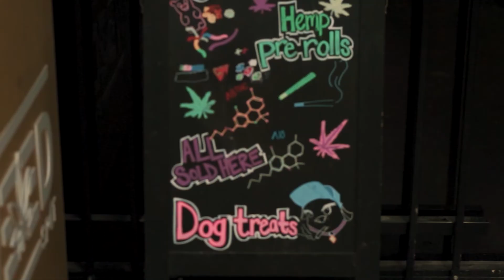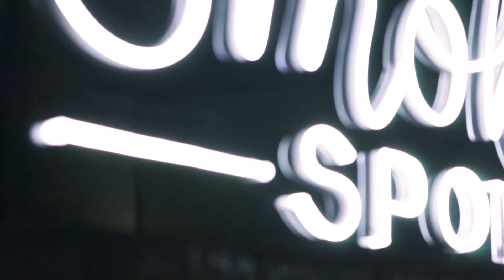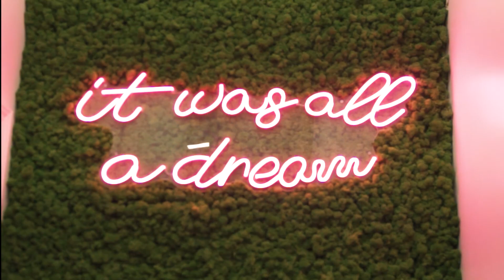DQ Hampton - Peace and Prayers (Official Music Video) Dir. by Sonybvizuals